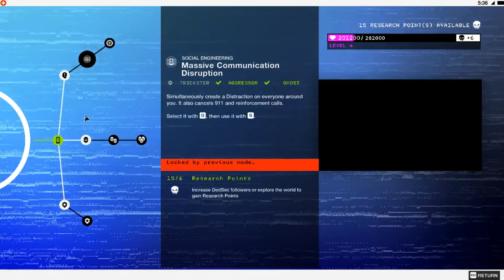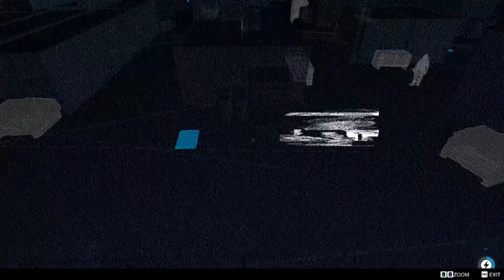Watch Dogs - Volf Goes Go-Kart Racing And Crashes In A Different Way